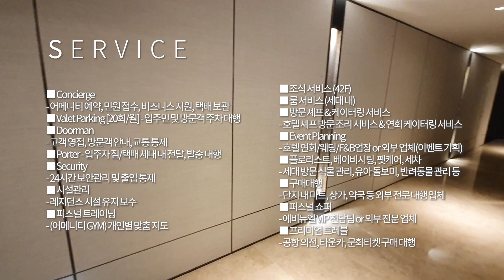석촌호수를 조망하는 60평 2룸 구조 | 시그니엘 레지던스 | 롯데월드타워 | SIGNIEL RESIDENCES